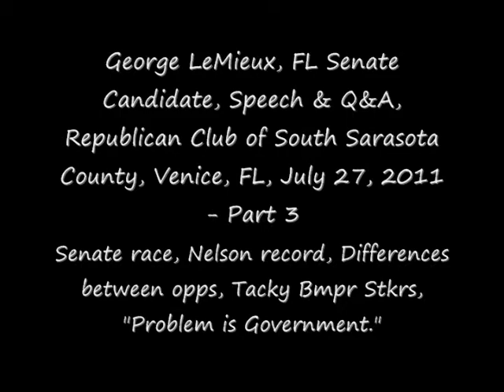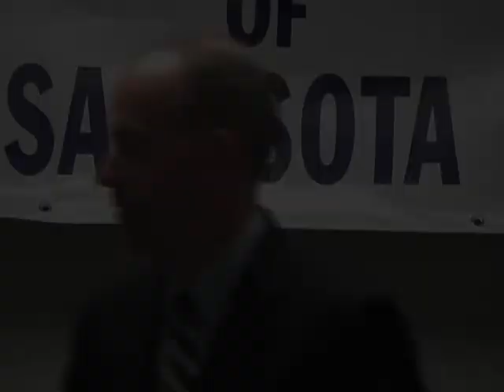George LeMieux - Part 3 - Speech and Q&A, RCSSC, Venice, FL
George LeMieux, FL US Senate Candidate, speaks to The Republican Club of South Sarasota County, Venice, FL, July 27, 2011, Part 3 of 5.